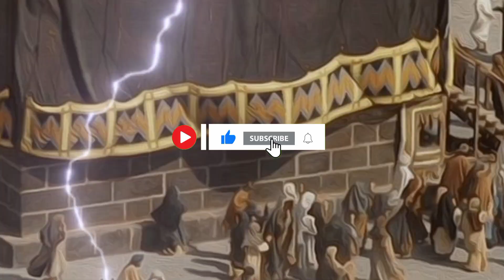Hazrat Adam as Aur Mout Ka Farishta | Qasas Un Nabiyeen | Qasas ul Anbiya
your search
history
 Adam
Hazrat
islamic videos
for kids
islam
nabi
 Allah
Rasool
Mehrban Ali
hadees
qol
qul
qool
 shia
sunni
suni
 new
 old
2019
 2020
hazrat izraeel
alaihis salam
 urdu
hindi
duty
story
bibi hawa
 stories
 waqia
muhammad
 imam
mol
ya ali
 فرشتہ
 Angel
Death
qabar
 grave
quotes
 first human
Muslims
God
pehla qadam
 life
 prophet
holy
 love
 ishq
 status
 indian
movies
 bayan
tariq jameel
 pakistan
drama
AJ Official Tariq Jameel
AJ Official Storys
maulana
 tariq
jameel, bayan
maulana tariq jameel
tariq jameel
bayaan
 new
 latest
azaad jameel
islam
 urdu
stories
storys
prophet muhammad
france
raiwand
 islamabad
germany
makkah
saudia
madina
 allah u akbar
jehad
 jhannam
jannat
shahid afridi
 aamir khan
met
imran khan
nawaz sharif
 heart touching
 crying
emotinal
Muhammad
Allah
muslim matters by Tahira